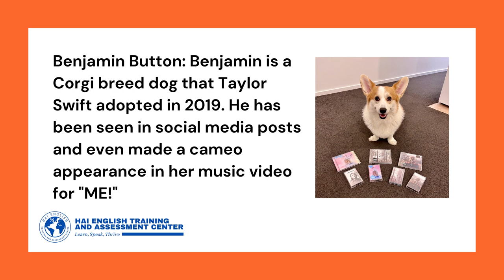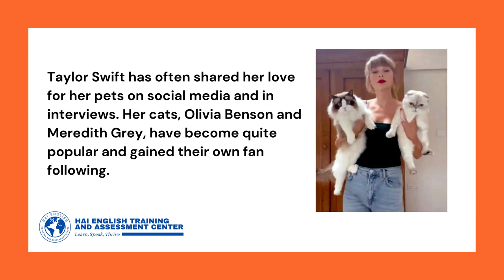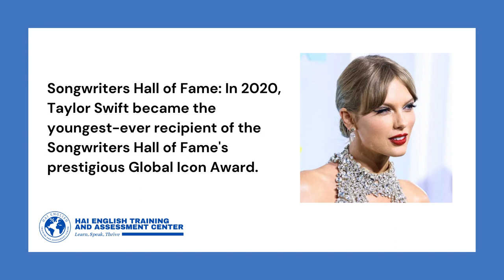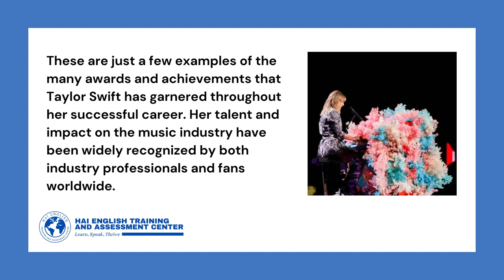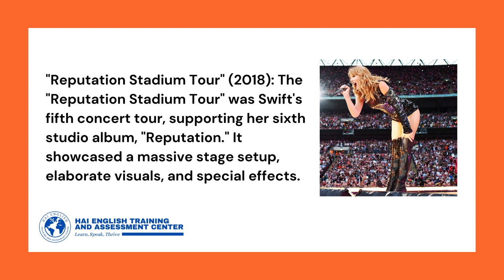Taylor Swift's Pets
Welcome to the official YouTube channel of Hai English Training and Assessment Center! In this episode, we are thrilled to feature the internationally acclaimed singer and songwriter, Taylor Swift, as part of our series showcasing diverse individuals with interesting lives.

In this special video, we delve into the life and achievements of Taylor Swift, exploring her captivating journey as an artist and her impact on the global music industry. While celebrating her cultural contributions, we also utilize this opportunity to provide valuable English language instruction and practice.